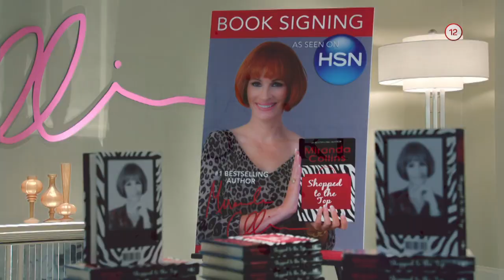Deň matiek (15.2.2020 o 20:35 na JOJke)